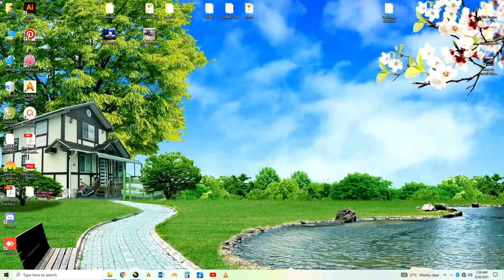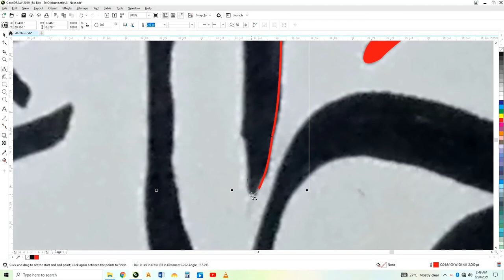Lin art by M Ahsan